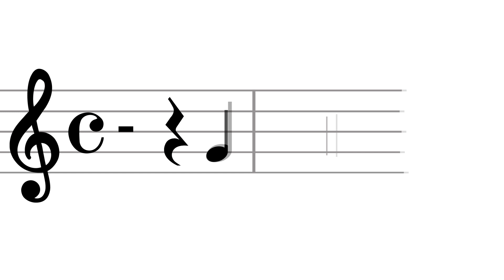Highlights BANDA SINFÓNICA DE LA SOCIEDAD FILARMÓNICA ALTEANENSE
'Highlights' from Chess de Björn Ulvaeus y Benny Andersson. Interpretado por la Banda Sinfónica de la Sociedad Filarmónica Alteanense. Director: Rafael M. Garrigós García. Voz: Astrid Crone

36 Certamen Internacional de Bandas 'Vila d'Altea'. Sección Sinfónica. Clausura.